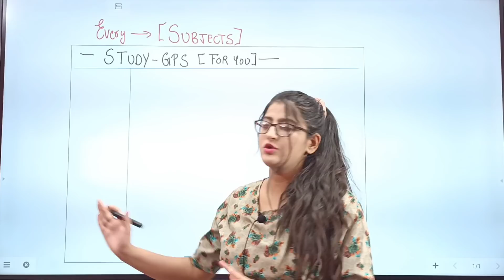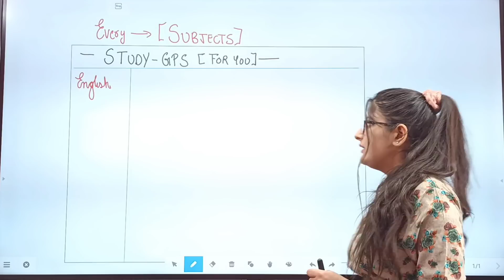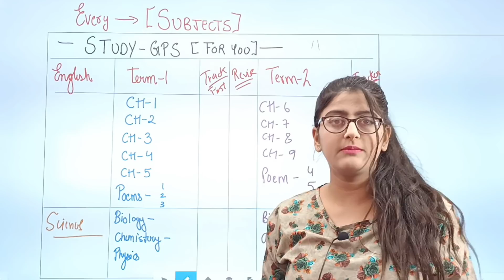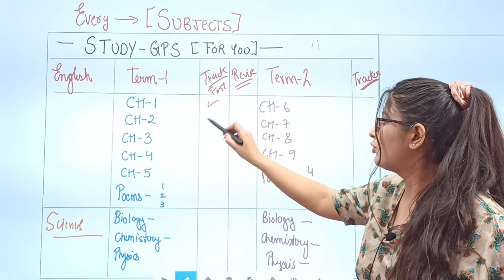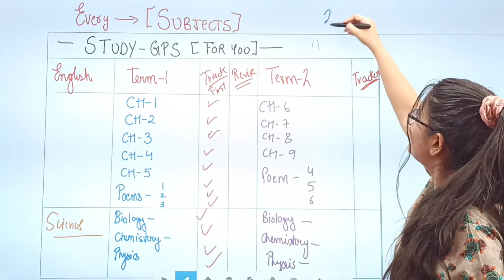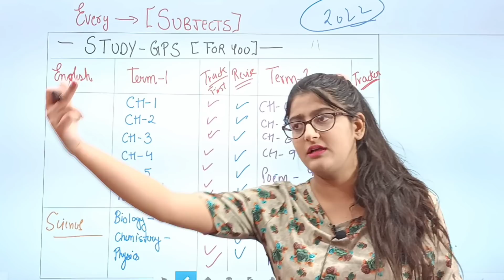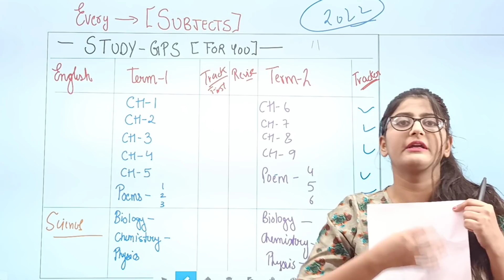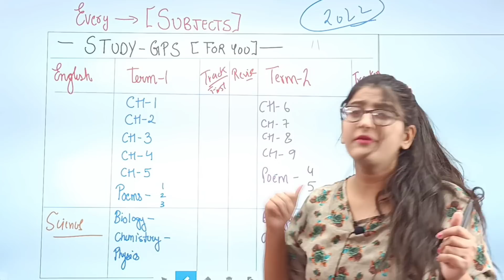Study GPS For Term 1 Exam 2021| It will Help You to Score 40/40 in Term 1 Exams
To Guys this is the best video if u want learn how to prepare Study GPS To  keep a track of ur progress and A track of ur Hard work.
on the right track of scoring 40/40 in $
term1 exams 2021. for class10 class12 class 9/11..

Topics discussed

Introduction_ 0:00
What is study Gps_ 00:20
How to make study GPS_ 1:30
How Study GPS Will Help You_ 06:00